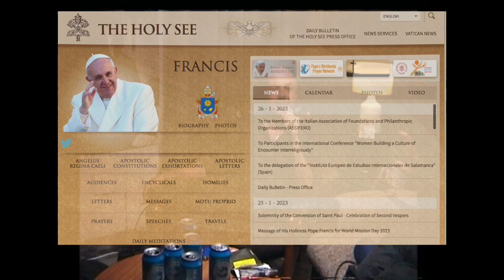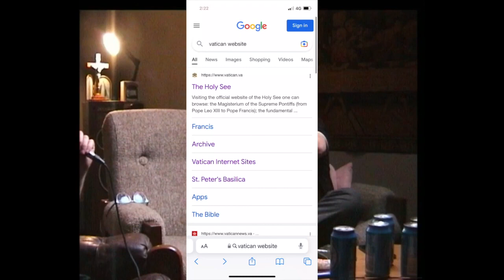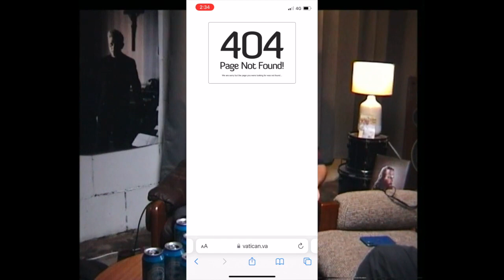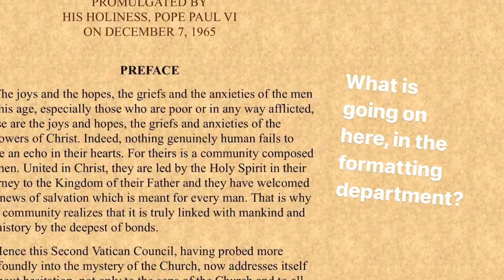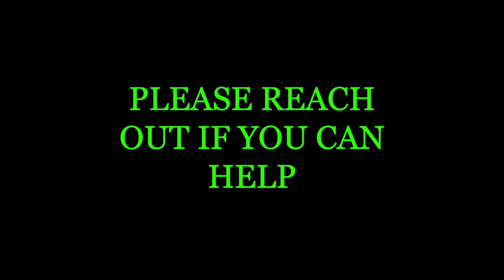Can I Fix the Vatican Website?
I'm going to try and fix the Vatican's website. You can see for yourself what I mean

Let me know if you can help!